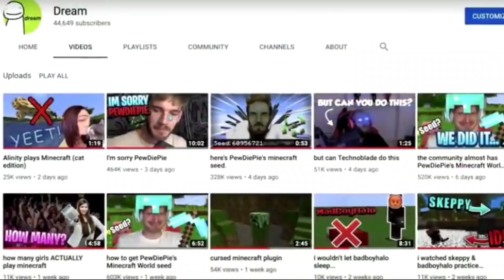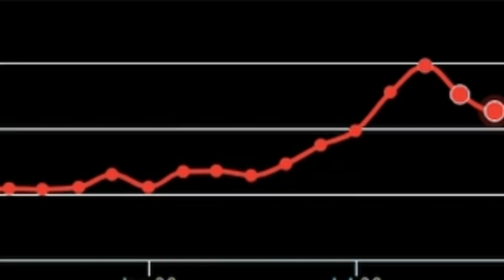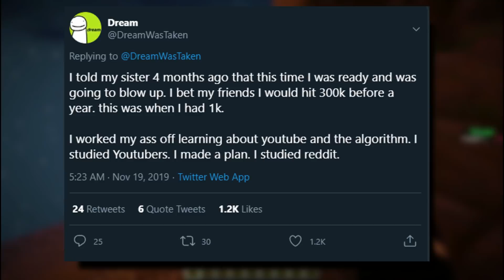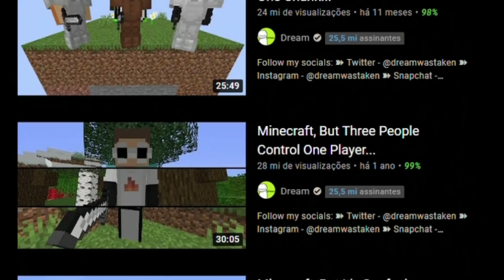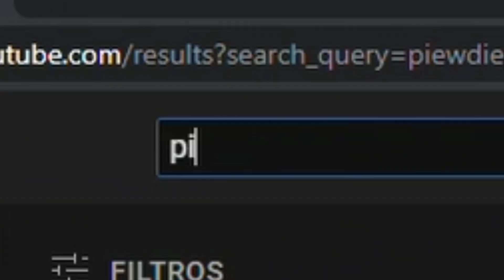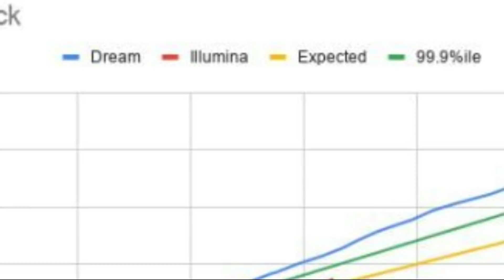COMO O DREAM QUEBROU O YOUTUBE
Uma crítica sobre o Dream e sua comunidade tóxica... Além da explicação de como o Dream quebrou o algoritmo do youtube.

Jogo: Minecraft

00:00 Oi!

00:05 Ativa o sininho aí na humildade!

👌 Inscritos na postagem deste vídeo: 1,9k